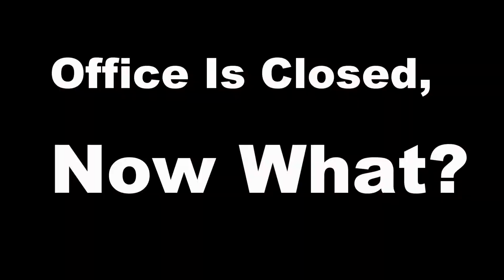Big Sky Resort Spring Ski Tour